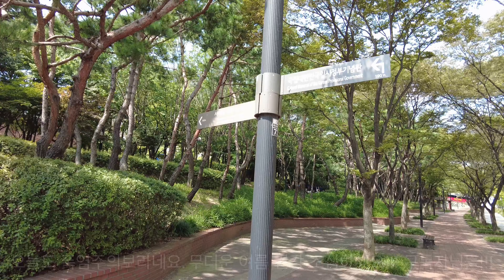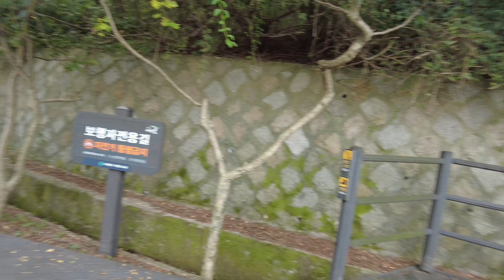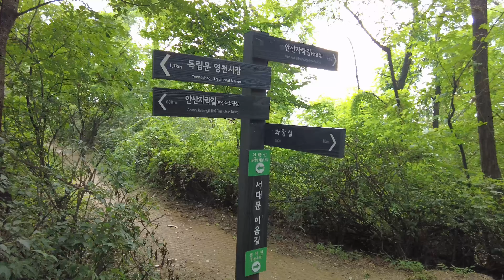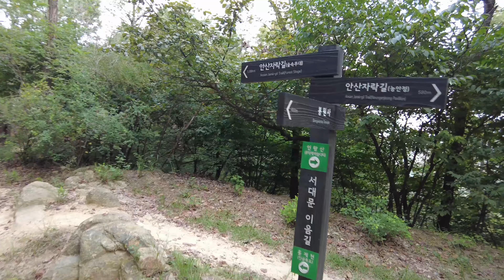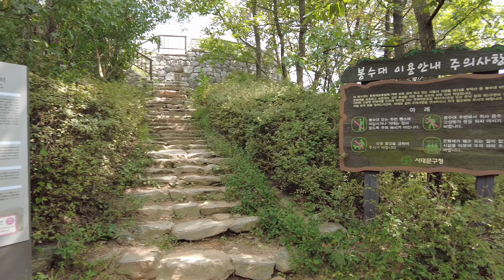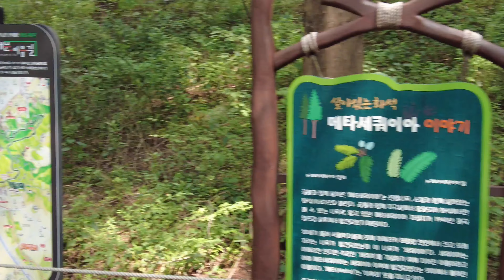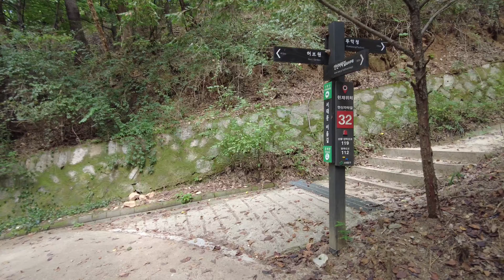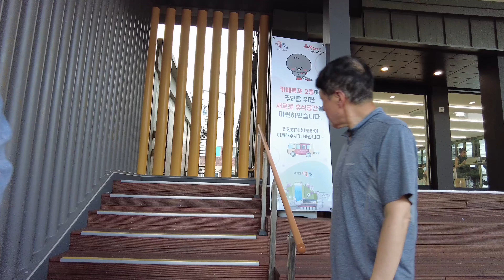[4K] 도심 속 울창한 메타세콰이어 숲길 안산자락길 트레킹 / 봉수대 / 홍제천 인공폭포까지 / Forest Trekking Course - Seoul - Korea 🇰🇷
안녕하세요! '트래블 워커'입니다.
한국의 관광명소, 핫플레이스, 구석구석  그리고 세계 여러곳을 담아보려합니다~

Hello! I'm ‘Travel Walker’.
I'm trying to capture Korea's tourist attractions, hot places, every nook and cranny, and various places around the world~

Hola! Soy "Travel Walker".
Estoy tratando de capturar las atracciones turísticas de Corea, los lugares atractivos, cada rincón y varios lugares alrededor del mundo ~